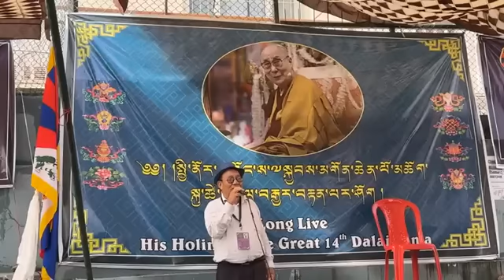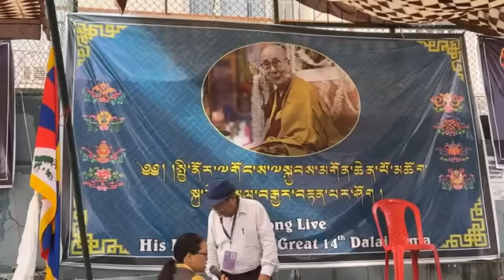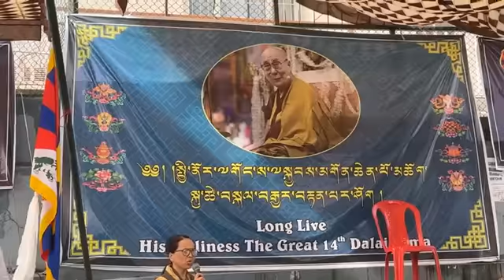Second new update Support Shirim Mimang. 23/09/23